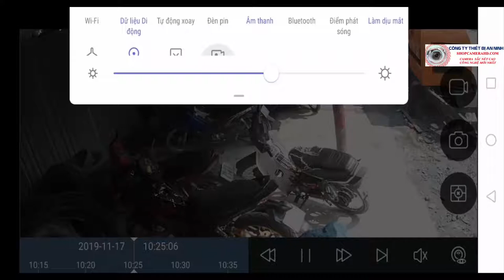trộm bẻ khóa xe wave nháy mắt mọi người nên cẩn thận